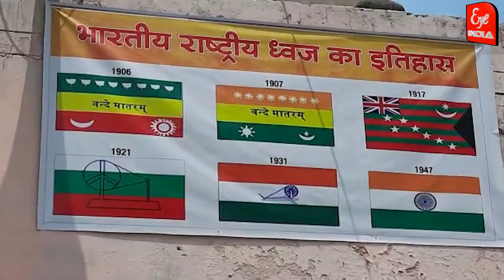कहां राष्ट्रध्वज फहराने का विश्व रिकॉर्ड बनाने की हो रही तैयारी